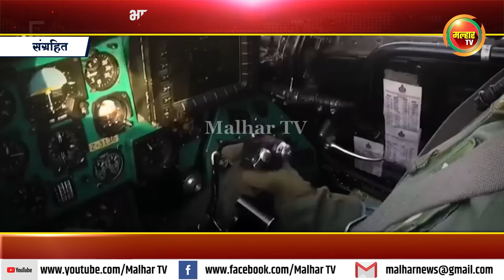भारतीय तरुणांना सैन्यदलात सेवेची सुवर्णसंधी; केंद्र सरकारकडून अग्निपथ योजनेची घोषणा !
भारतीय सैन्यात अग्निपथ भरती योजनेची घोषणा केंद्र सरकारने केली आहे. या अंतर्गत तिन्ही संरक्षण दलांमध्ये चार वर्षांसाठी तरुणांची भरती केली जाणार आहे, ज्याला ‘टूर ऑफ ड्यूटी’ असे नाव देण्यात आले आहे.
सुरक्षाविषयक कॅबिनेट समितीने मंगळवारी (दि. 14) ऐतिहासिक निर्णय घेऊन अग्निपथ या परिवर्तनीय योजनेला मंजुरी दिली आहे. यात भारतीय तरुणांना सशस्त्र सेवेत सामील होण्याची संधी दिली जाईल, असे संरक्षणमंत्री राजनाथ सिंह यांनी म्हटले आहे.
नव्या योजनेनुसार ही सैन्य भरती चार वर्षांसाठी असणार आहे. चार वर्षांनंतर सेवेचा आढावा घेतला जाईल. त्यानंतर काही सैनिकांची सेवा वाढवली जाऊ शकते, तर बाकीचे सैनिक निवृत्त होतील. या चार वर्षांच्या नोकरीमध्ये सहा आणि नऊ महिन्यांचे प्रशिक्षणदेखील असणार आहे.